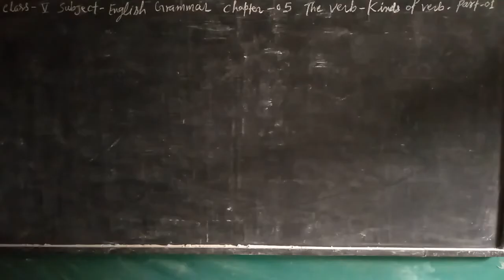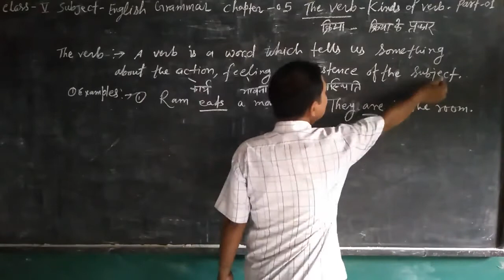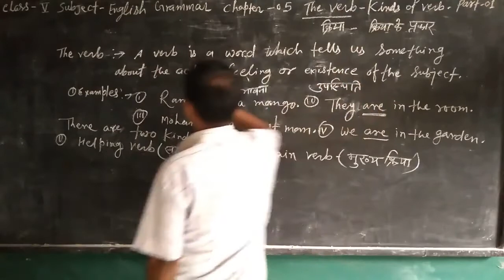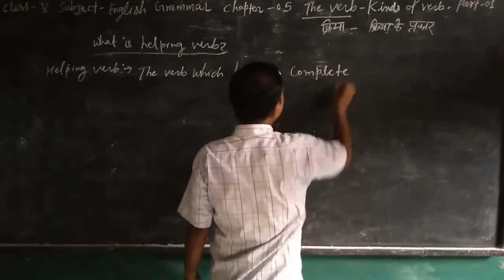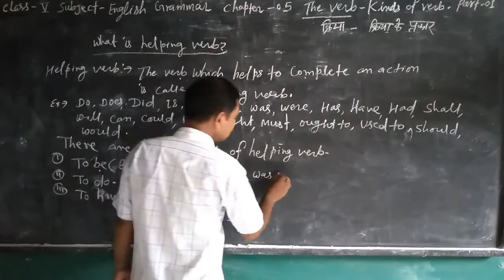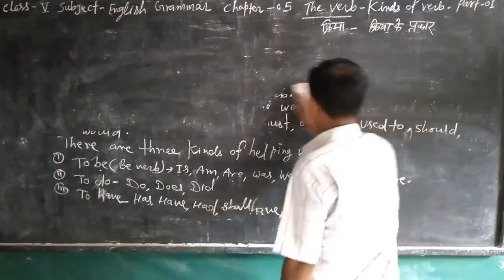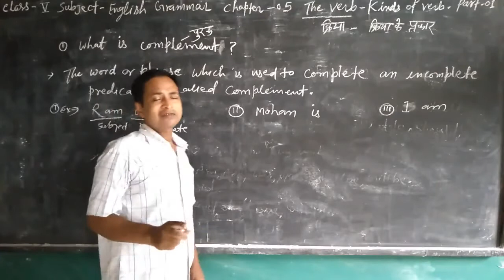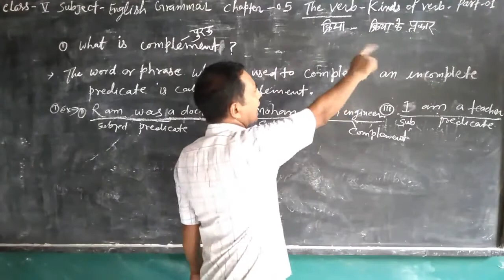Class 5 English Grammar : Verb | Part - 1 | Definition & Kinds of Verb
In this class, we'll study 'English Grammar'. The topic for this section is ' Verb | Part - 1 | Definition & Kinds of Verb '.

Produced By: Bihar Public School
Faculty: Alam Sir
Edited By: Atul Aman